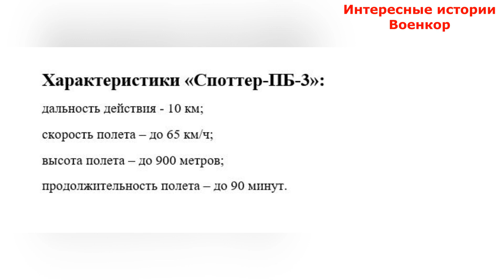«Споттер-ПБ-3». «Ультрасовременный» разведывательный дрон Беларуси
В январе 2024 года на Международной выставке беспилотных систем и тренажеров UMEX-2024 в Абу-Даби, Объединенные Арабские эмираты, белорусское предприятие «Научно-производственный центр многофункциональных беспилотных комплексов» на выставке UMEX-2024 впервые представил новый разведывательный БПЛА "Споттер-ПБ-3".